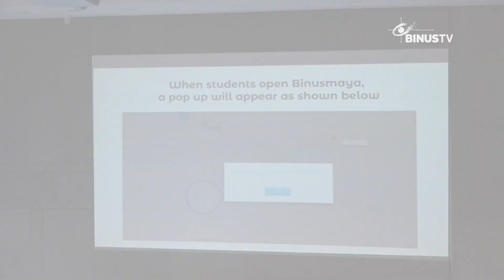Liputan - Lewat First Year Program, Binusian Diajak Siap Berkuliah Sedari Dini | JURNAL 19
Memasuki hari ketiga kegiatan first year program di Binus University @Alam Sutera, para peserta Binusian kali ini mengikuti sesi terkait transisi pembelajaran perkuliahan. Harapannya para calon Binusan dapat melewati  fase transisi dalam menjadi seorang mahasiswa yang siap mengukir prestasi.